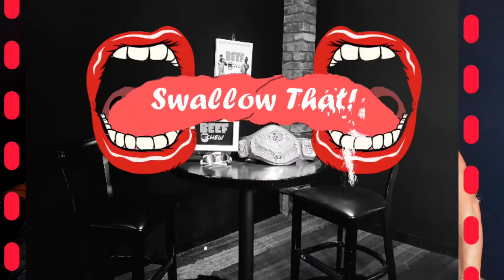BEEF Chew Episode 5 guest starring AEW's own Cezar Bononi!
Please welcome AEW's own Cezar Bononi to the program!